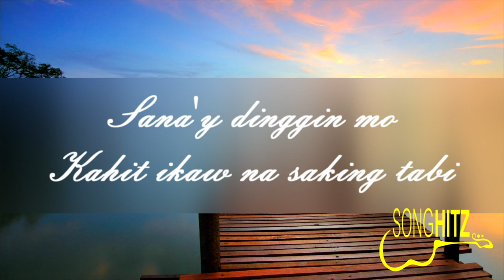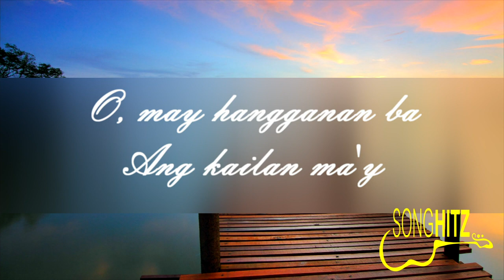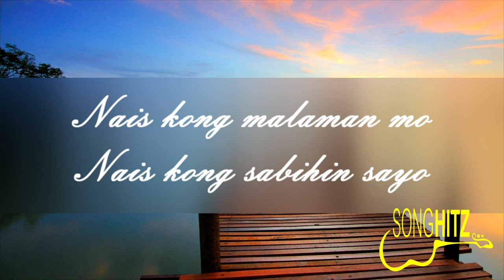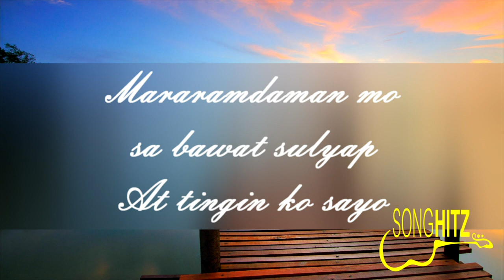NAIS KONG MALAMAN MO Daryl Ong lyrics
NAIS KONG MALAMAN MO Daryl Ong with lyrics

ShareAlike License v 3.0 unless otherwise
stated.